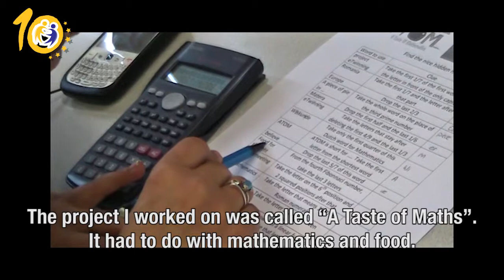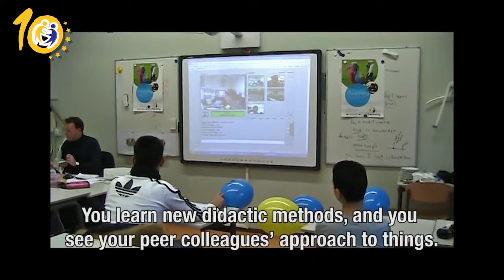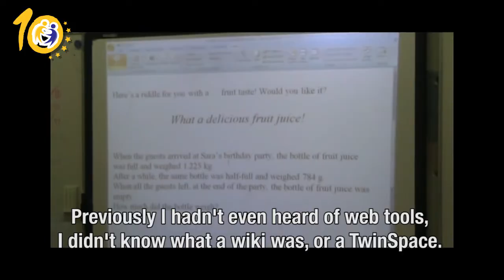Tien jaar eTwinning